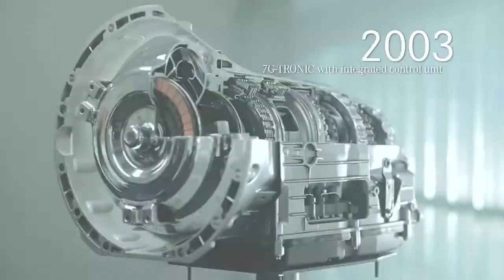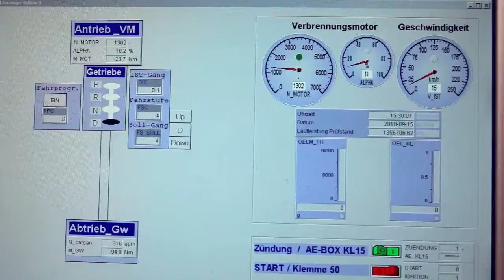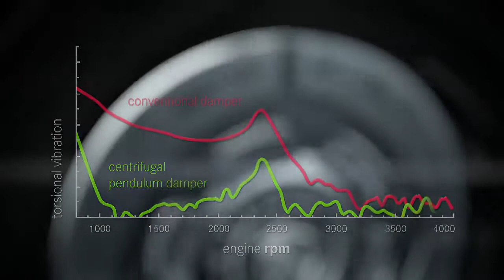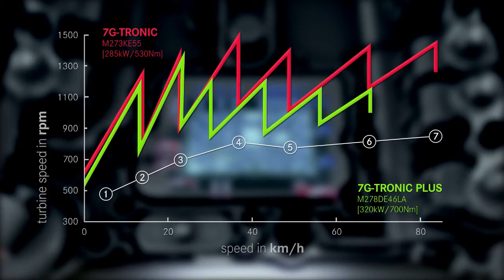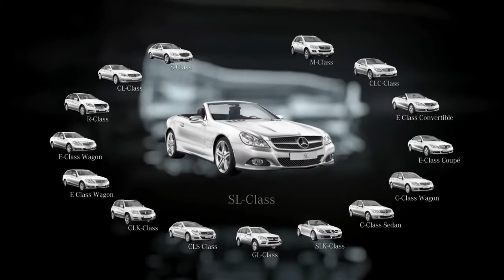Mercedes-Benz 7G-TRONIC Plus Transmission (HD)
تاريخ صناعة ناقل الحركة لسيارات مرسيدس بنز ليصل لـ 7 غيارات اتوماتيكية

Mercedes-Benz 7G-TRONIC Plus Transmission